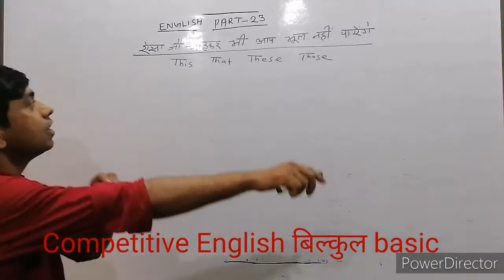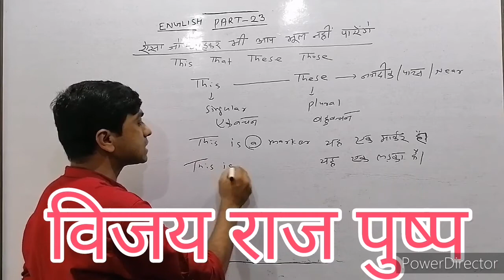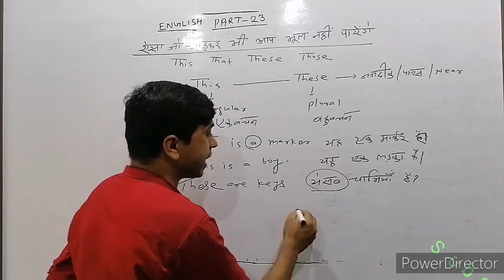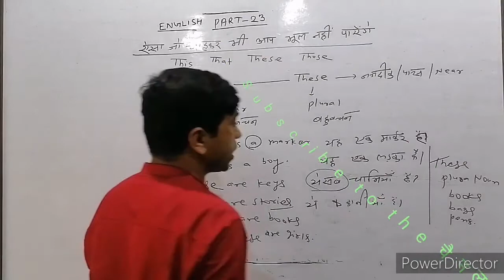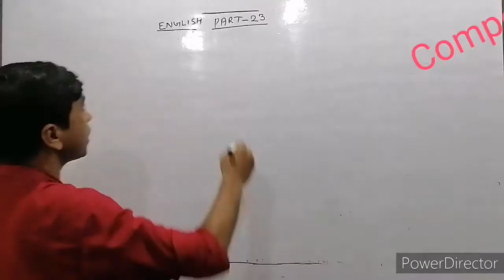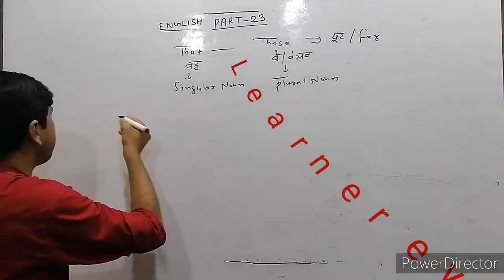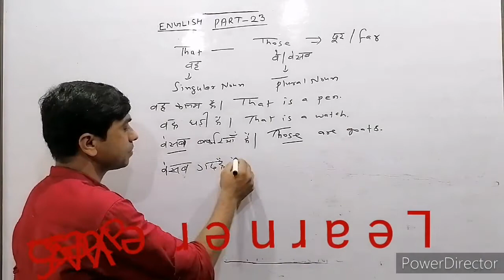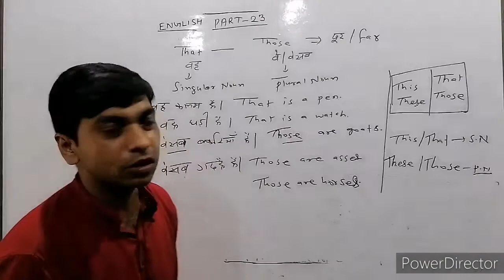Competitive English बिल्कुल basic part 23